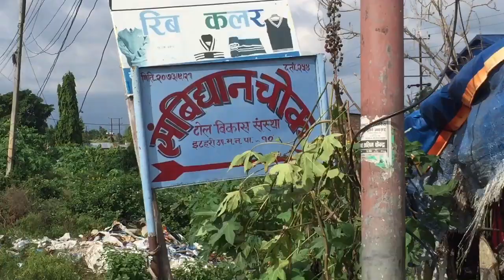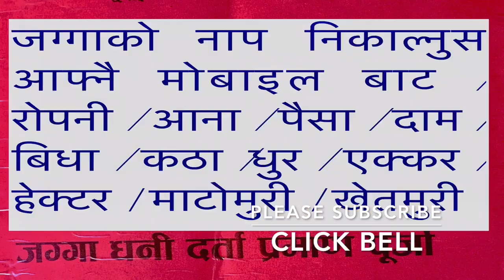Itahari ghar jagga | sambidhan chowk | sasto ramro Ghaderi bikrima | hamrobazar | gharjagganepal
cheap | sasto | land for sale | hamrobazar | ghar jagga | real estate nepal | sambidhan chowk | near highway | सुबिधा सम्पन्न घडेरिहरु सम्बन्धी सम्पूर्ण जानकारीby bhubanthapa
hi am bhubanthapa
in this video : i have shown the complete location from itahari chowk to the Dherai sasto Ghaderi ,land for sale ,at sambidhan chowk ,near highway 200 mtr ,if intrested to buy this land you can comment for contact to meet with the owner for deal ,,if you have any property to sell or rent ,also write in comment ,you can  visit our office to process , please dont forget to subscribe channel ,like and share ,

some useful videos below :

hi am bhubanthapa

some cheapest property on sale :

houses for sale | hamrobazar | ghar jagga nepal | itahari | nepal | by bhubanthapa

please subscribe to view latest sasto Property on sale ,,,Click Bell you will will not missed my future videos ,,, always like videos after watching and please comment about video  & dont forget to share to your friends some videos might help some one ,to find there Dream Home or land or they can gain some knowledge  about property

about us :
find low cost commercial property ,Residential Property,Industrial Property ,Agricultural Property in our channel or Visit our office
Ghar Ghaderi Khet Kinbech garnu parayma  / Vada / lease ma dinu parayma Hami  lahi Samjinuhos ,,, bhubanthapa youtube always welcome you